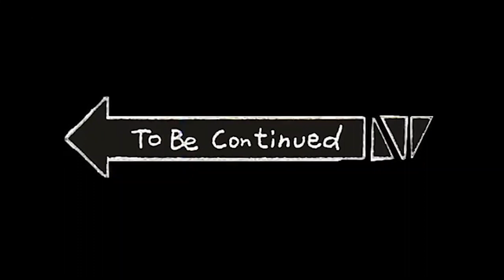Camping selvagem "Ruta J Ushuaia" Episódio 2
Tivemos o prazer de fazer um wild camping na Ruta J, um dos lugares mais ao sul do mundo.
Simplesmente incrível poder se conectar com a natureza deste lugar.